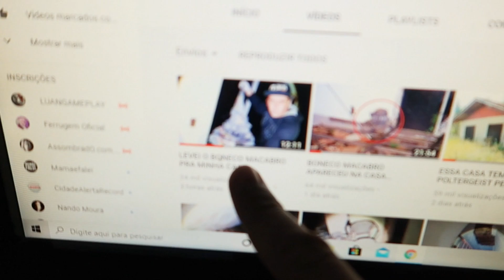NUNCA VI UM FANTASMA TÃO FURIOSO ASSIM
Voltamos na casa do boneco macabro as 3h da manhã para ver o que acontece após termos retirado o boneco da casa, acreditamos que esse boneco pertence a entidade que está presa no local.

Santa Catarina